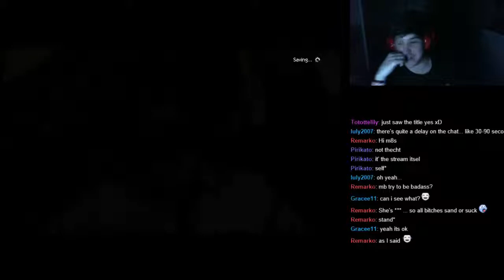The Wolf Among Us walkthrough part 1